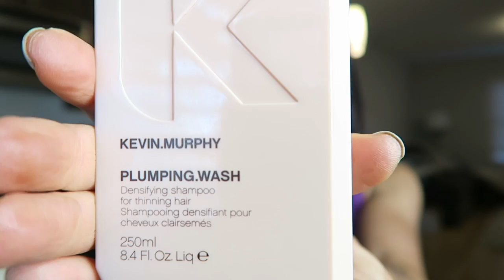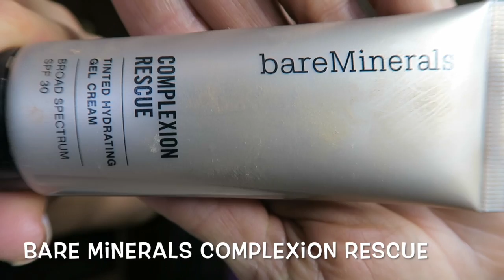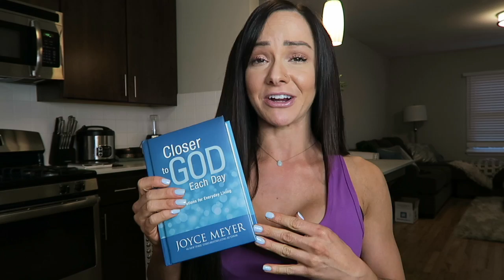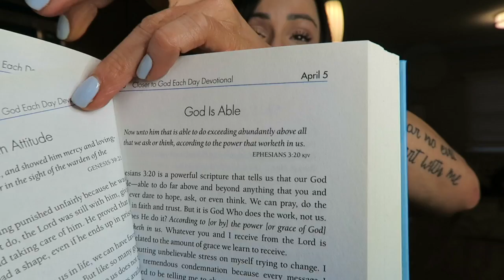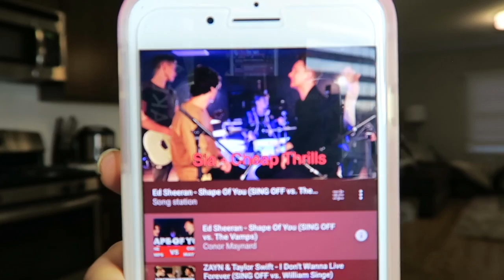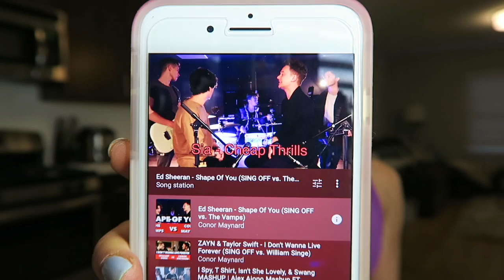MARCH FAVORITES! | FITNESS, FASHION, BEAUTY, BOOKS & MORE!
"Closer to God Each Day" Devotional
"The Confident Woman" Devotional

Bite Meals:
@BiteMeals | Code: CARYN

CryoTherapy:
@TheCryoZone | Code: CARYN

Self-Tanner:
@RossaSelfTanning | Code: CARYN